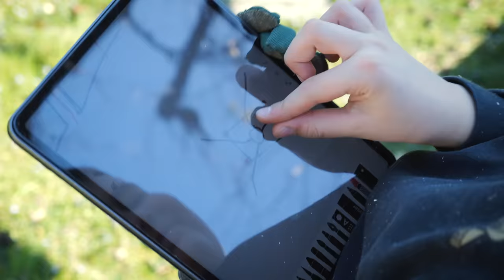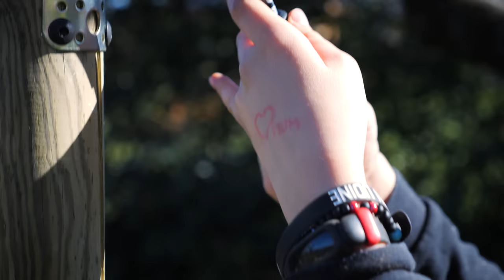COSTRUIAMO LA CASA SULL'ALBERO della Famiglia GBR - Episodio 1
Abbiamo costruito la Casa sull'Albero in Famiglia GBR e in questo nuovo video vlog vi mostriamo tutti i passi di questa pazza impresa.

Siamo nel giardino dei nonni dove abbiamo scelto come base lo stesso albero che faceva da arrivo della nostra zipline

La Casa sull'Albero non appoggia sull'albero per rispettare al massimo la natura ma lo abbraccia lasciando liberi i suoi alberi di modo che poi possa crescere e sviluppare le foglie che andranno a fare ombra e a nascondere la casa.

Assieme a Matilde e Nicolò abbiamo tagliato la legna necessaria, montato, segato, unito le assi, inchiodato e verniciato: tutte attività fai da te e costruttive che potete vedere in questo video così:

00:00 Progetto Casa e Materiale
01:05 Piattaforma attorno all'Albero
02:56 Pareti e Struttura
06:26 Verniciamo la Casa
08:23 Porta e Finestre
09:37 Matilde gira in casa
10:18 Facciamo la Scala
11:34 Saliamo in Casa

Noi vi aspettiamo alle prossime puntate della nostra Casa sull'Albero: ci aspetta la decorazione della casa e poi il video più pazzo di tutti, ovvero passare una notte nella casa sull'albero!